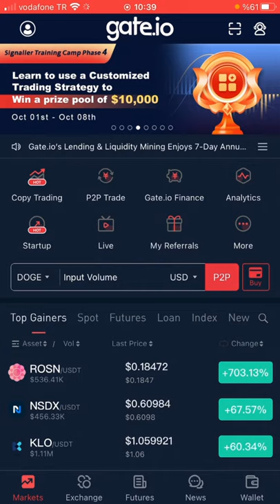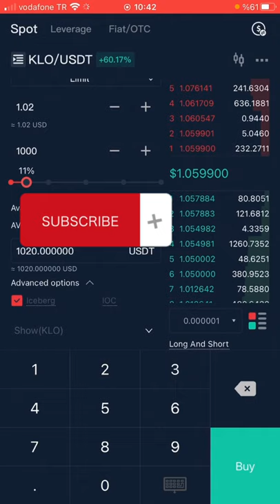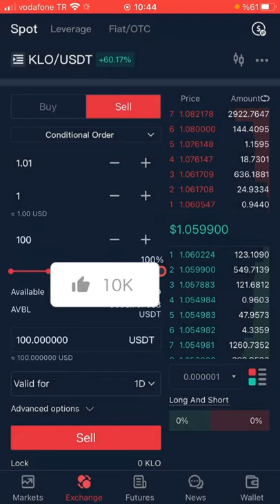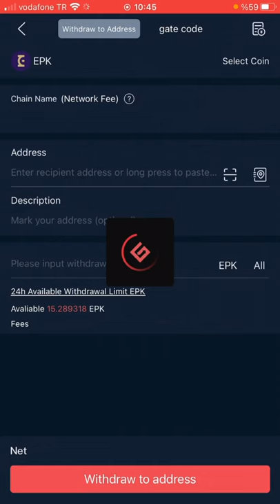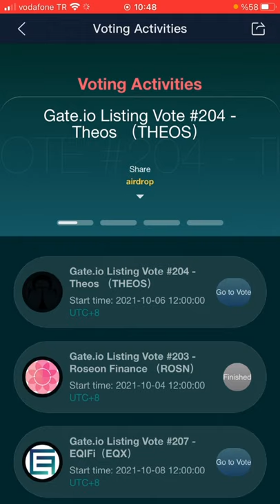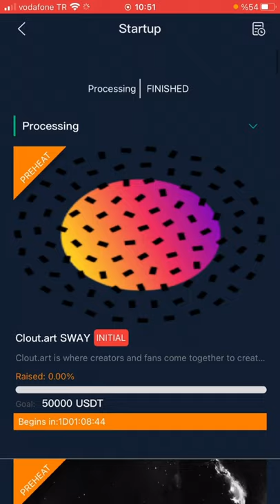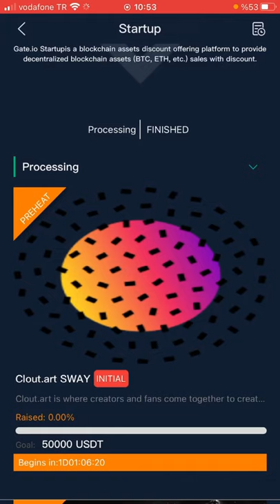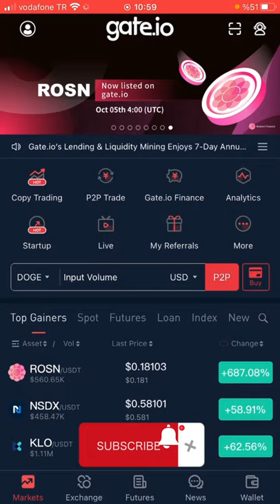Gate io Borsası Nasıl Kullanılır? | Günlük Görevler ve Detaylı Anlatım Videosu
Bugün detaylı bir şekilde Gate.io borsasını inceledik, günlük yapılmasını gereken noktalara değindik, spot trade, margin trade ve nft marketplace gibi kısımları inceledik.
➡ Yapmanız gereken tek şey videoyu baştan sona dikkatle izlemek.
✍ Kafanıza takılan soruları her zaman yorumlardan sorabilirsiniz.